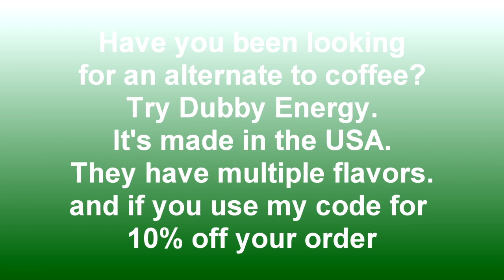Green Hell Ep 1: Restart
We as a group decided to restart and put it on hard. Now the real challenge has started.

I am super excited about joining the Dubby Energy team. If you are looking for an alternative to coffee feel free to use my code: AkersA